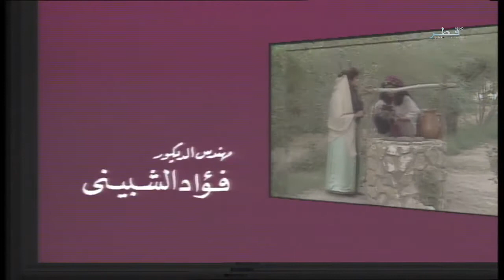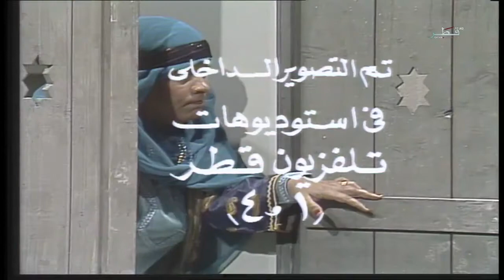سالفة وسالفة 29 - الحلقة 24